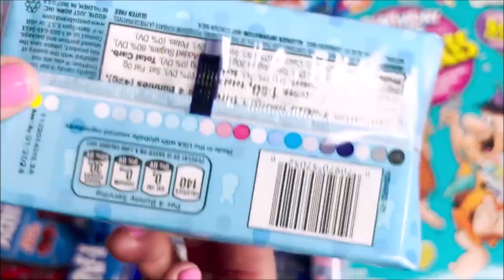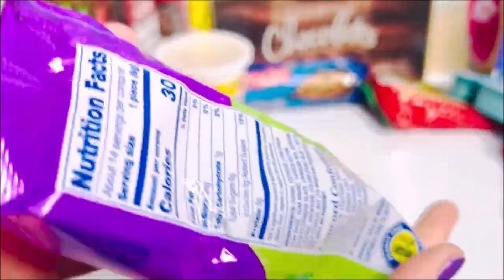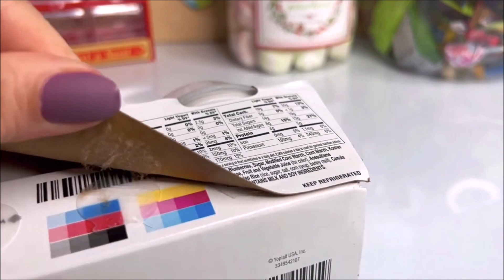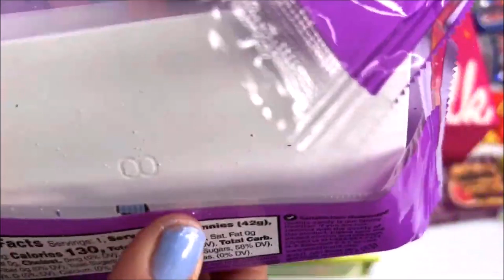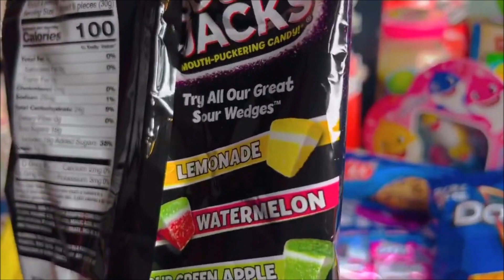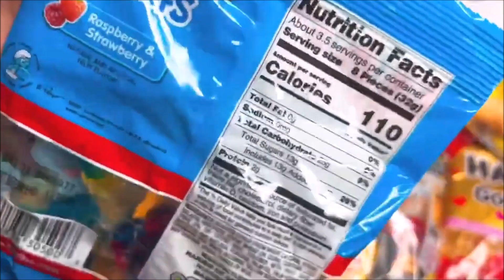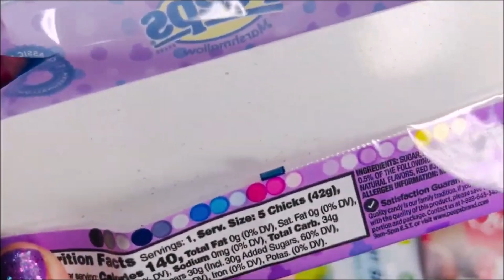Blue Raspberry Grape Snacks Yogurt Marshmallow Peeps Gumballs Planet Gummy Jelly POPS Cotton Candy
NEW Yummy 101 Blue Raspberry Grape Snacks Yogurt Marshmallow Peeps Gumballs Planet Gummy Jelly POPS Cotton Candy lots of candies sweets desserts junk food sugar calories candy snack opening unwrapping unboxing wrapper sounds light asmr  (( Compilation))))
Giant Grape Gumballs goodies extreme exciting fun popular candy mukbang without the eating
Blue peeps
Sparkly raspberry pees marshmallows
Sour candies gummies gummy food sour jacks
Planet gummy trolli
Yoplait blueberry yogurt with granola'
The Smurfs gummies
Grape cotton candy
Sour candies
Ring pop
Purple peeps

The candy and snack channel best candies YouTube videos most popular candy and foods opening unboxing unwrapping

Disney food vlog coming soon 2022
Unboxingcandy
Fidgets that Look Like Sushi candy fast breakfast lunch dinner soda food snacks Satisfying Video ASMR! fidgets asmr pop squish squishy videos coming soon trendy trending page for you best most popular videos like mr beast chocolate candy bars